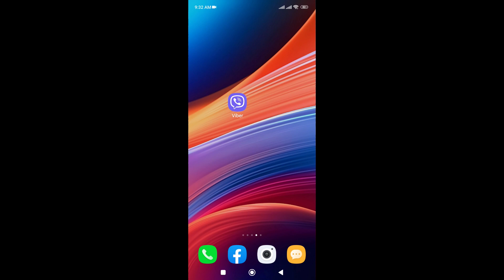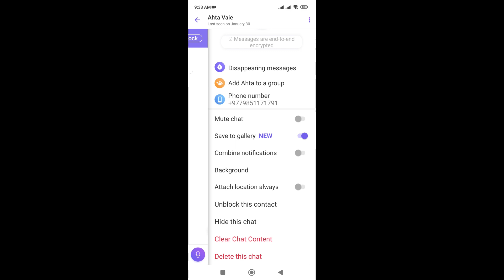How to Block Someone on Viber (2024)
Tired of unwanted messages and calls? Learn how to easily block anyone on Viber with this comprehensive tutorial.

Whether it's a persistent spammer, an annoying contact, or someone you just need a temporary break from, knowing how to block on Viber puts you back in control of your communication.